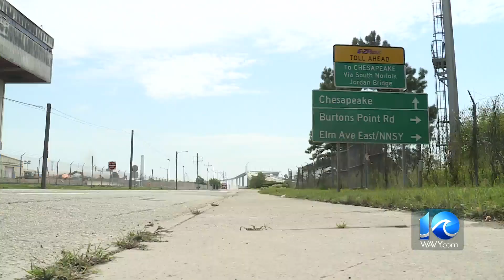Recovering stroke victim achieves big goal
A recovering stroke victim walked across the South Norfolk Jordan Bridge